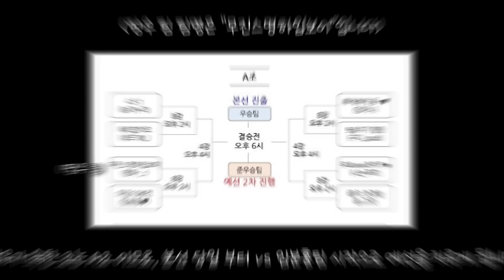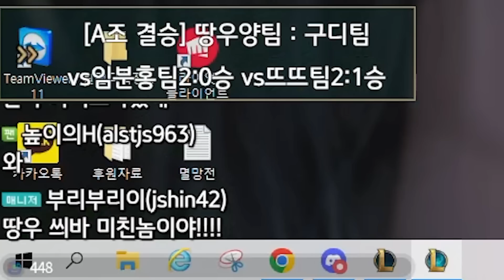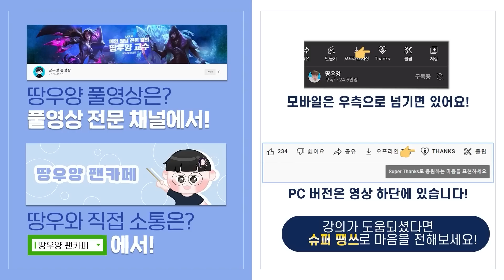멸망전 예선전 시작.. 한판만 져도 본선을 못가는 상황에서 질 위기에 처한 땅우양 과연..결과는?【원딜 강의】【전프로원딜】【챌린저 원딜】【아프리카멸망전】【땅우양】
▶인스타
zz5152zz